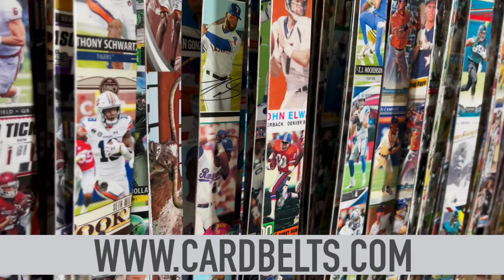Baseball Card Belts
I build handmade belts out of sports and trading cards from the early 1970s through today. You'll find hundreds of pre-built belts on the from all major sports and all teams. If you don't find a belt of your team in your size I can always build you a custom fit belt.